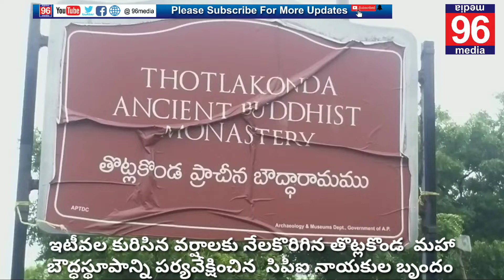ఇటీవల వర్షాలకు నేలకొరిగిన మహా బౌద్ధ స్థూపాన్ని పర్యవేక్షించిన సిపిఐ నాయకుల బృందం ॥